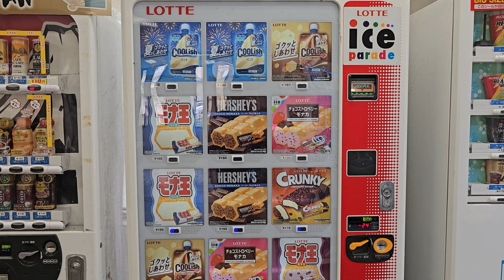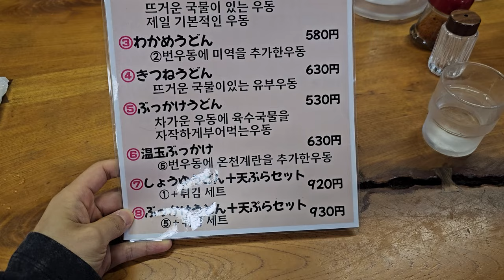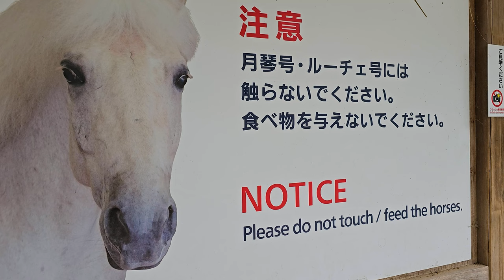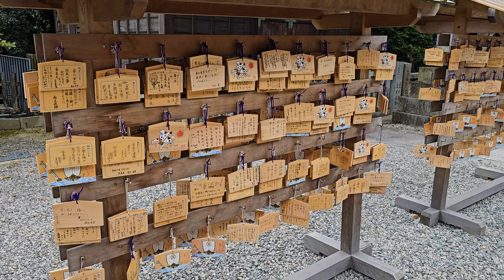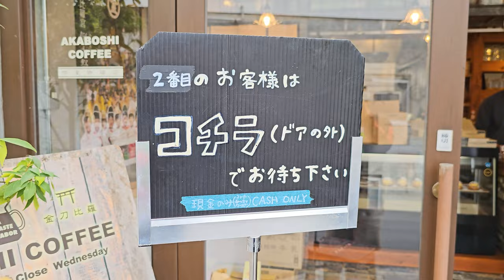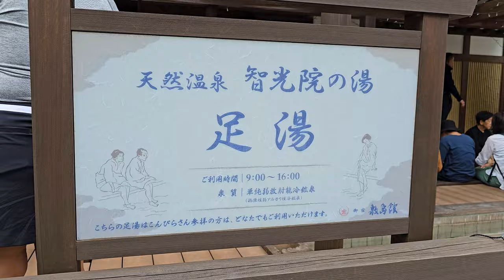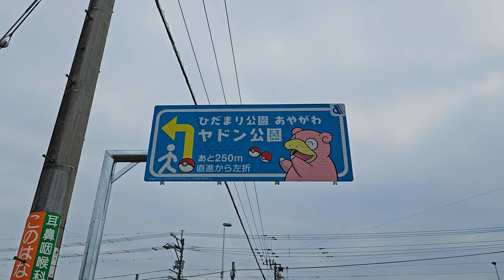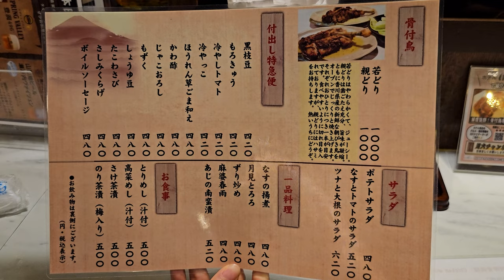고토히라궁, 야돈 공원 그리고 최고의 만찬 【일본 다카마쓰 2편】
안녕하세요.

다카마쓰 여행 2일차 입니다.
고토히라궁과 야돈 공원 그리고 유명한 맛집을 다녀왔습니다.
이번 영상은 음악이 없으니 현지에서 들려오는
자연의 소리, 생활의 소리를 맘껏 느껴보세요. 🌈

🏁 여행 루트
콘피라 우동 산도점 → 고토히라궁 → 아카보시 커피점
→ 곤피라 푸딩 → 야돈 공원 → 요리도리 미도리

🎬 4K Video

0:00 여행 시작
00:30 고토히라정
01:09 콘피라 우동 산도점
02:23 고토히라궁
06:23 아카보시 커피점
07:05 고토히라 온천 족욕
07:30 곤피라 푸딩
07:56 고토히라정
08:26 야돈 공원
10:12 요리도리미도리
11:33 여행 끝